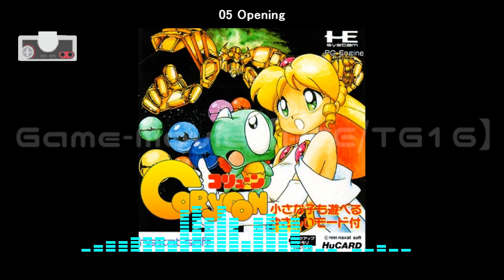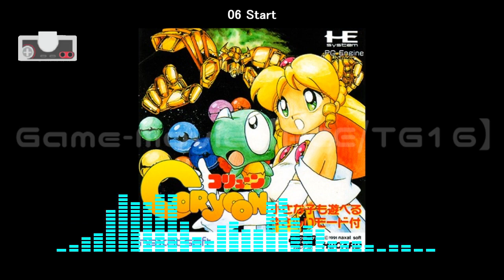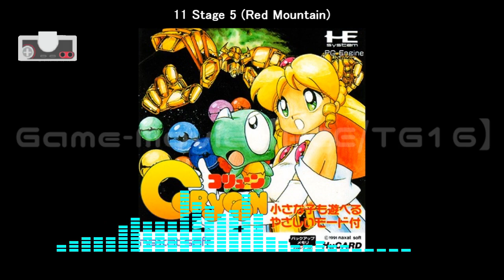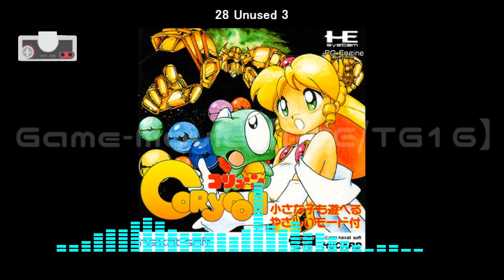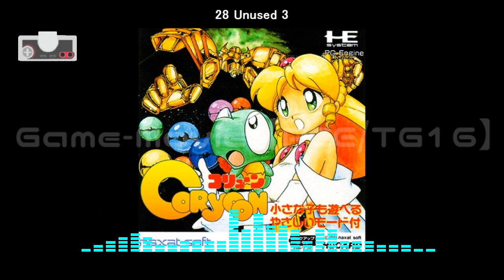(PCE/TG16)コリューン/Coryoon: Child of Dragon-Soundtrack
Tracklist
01 Title 00:00
02 Difficulty Level 02:25
03 Stage Select 03:31
04 Sound Test 04:21
05 Opening 05:29
06 Start 06:00
07 Stage 1 (Green Wood) 06:10
08 Stage 2 (Blue Lake) 08:34
09 Stage 3 (Orange Valley) 09:46
10 Stage 4 (Yellow Park) 12:30
11 Stage 5 (Red Mountain) 15:07
12 Stage 6 (Purple Cave) 18:25
13 Stage 7 (Indigo Star) 23:55
14 Mid-Boss 26:21
15 Boss 27:39
16 Last Boss 29:08
17 Stage Clear 32:23
18 Game Complete 32:35
19 2 Minute Score Attack 32:43
20 5 Minute Score Attack 34:13
21 Game Over 36:17
22 Ending 36:26
23 Credits 1 (Easy Level) 38:06
24 Credits 2 (Normal Level) 39:38
25 Credits 3 (Hard Level) 41:58
26 Unused 1 44:36
27 Unused 2 45:44
28 Unused 3 48:53